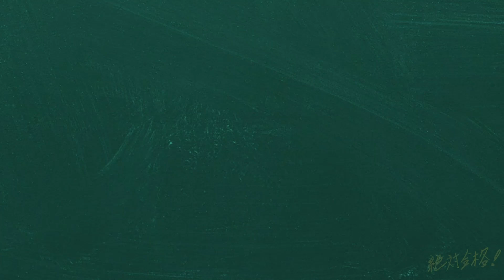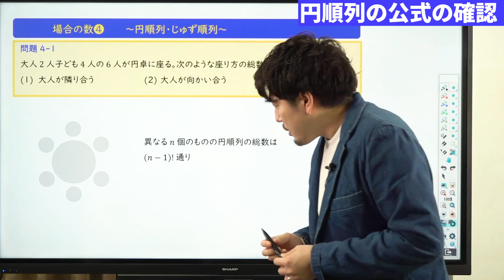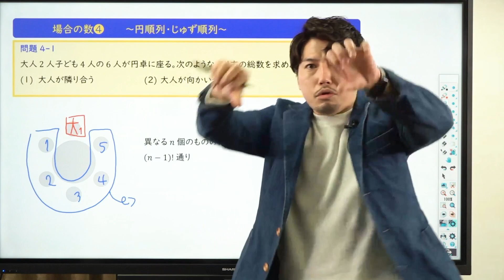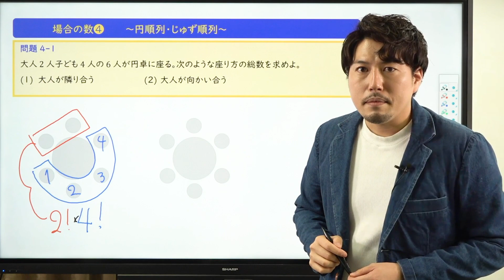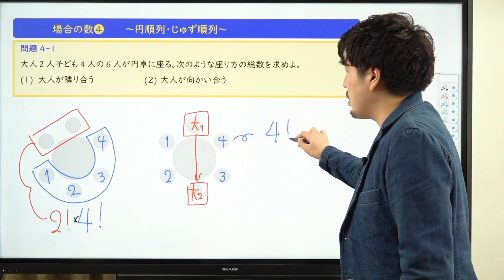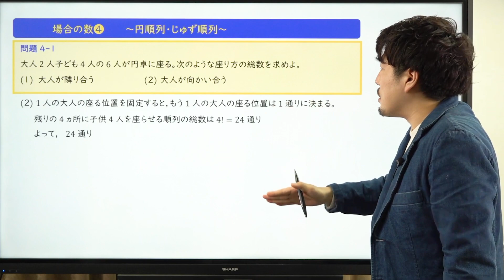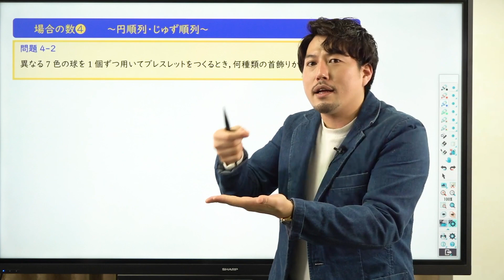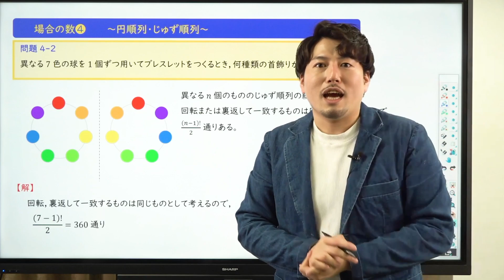【入試数学(基礎)】場合の数4 円順列・じゅず順列*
◆鈴木真人先生の授業

使用機材：Black Magic Design ATEM Mini Pro

【目次】
00:00 冒頭
00:46 問題1
05:57 問題1 解答
07:37 問題2
09:25 問題2 解答